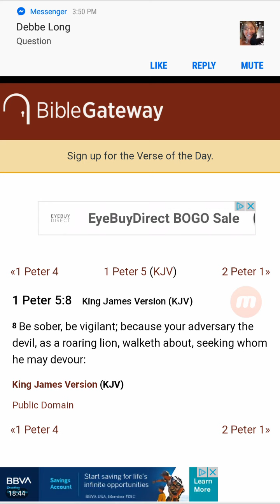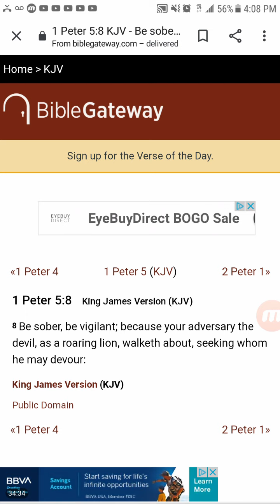Remembering the Words of Jesus Channel - I rebuke you and your accursed Doctrine of Works